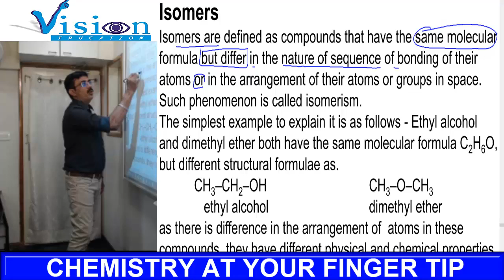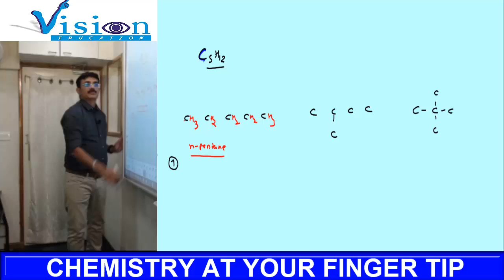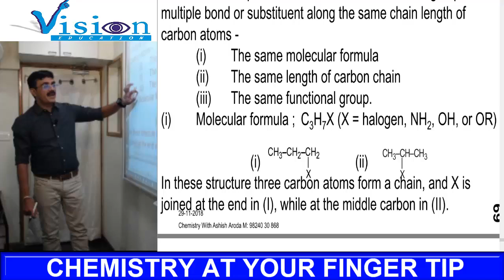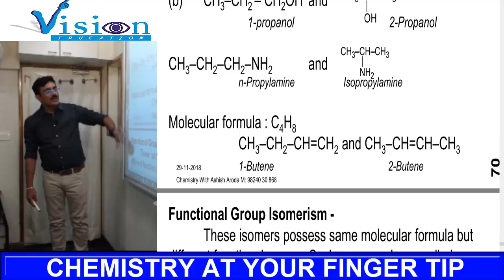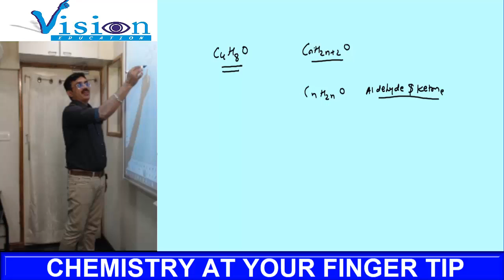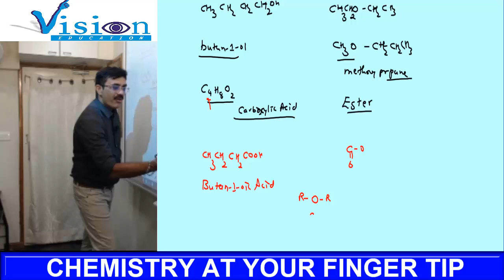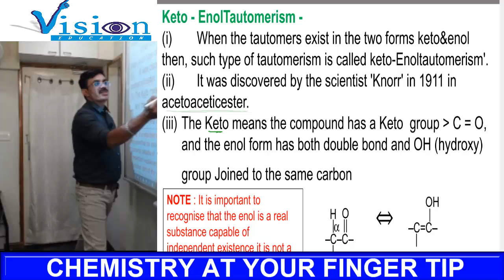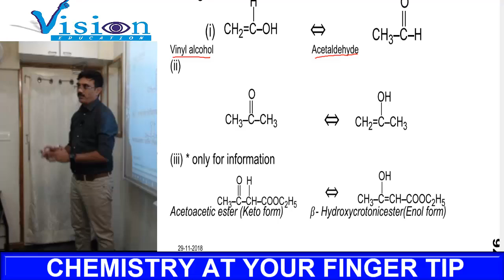CONCEPT 16 BASIC CONCEPT OF ORGANIC CJHEMISTRY